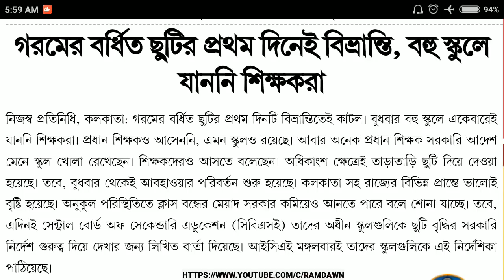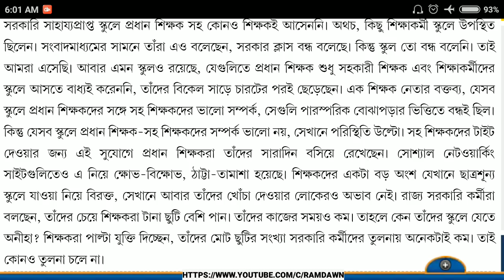808. Many Schools were Closed on 20th June 2018